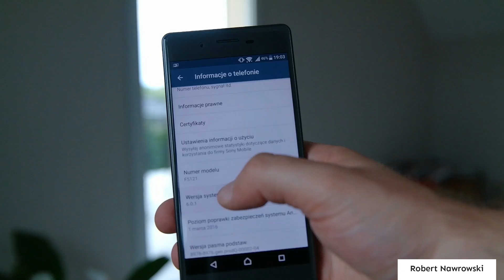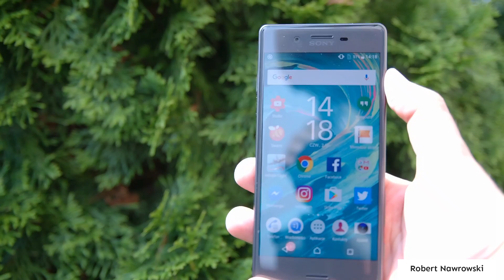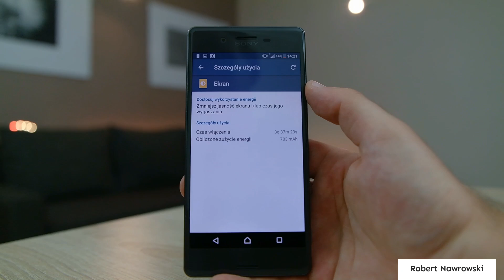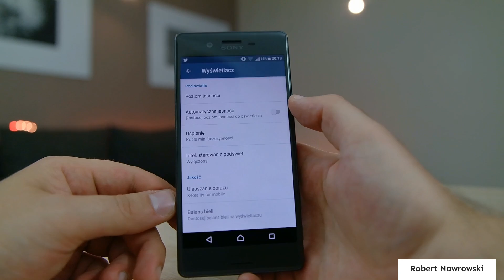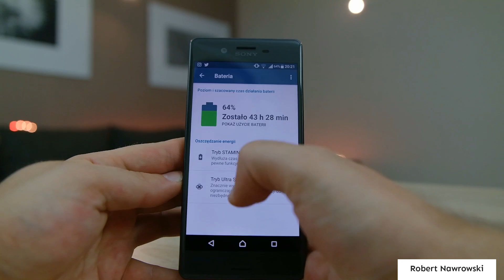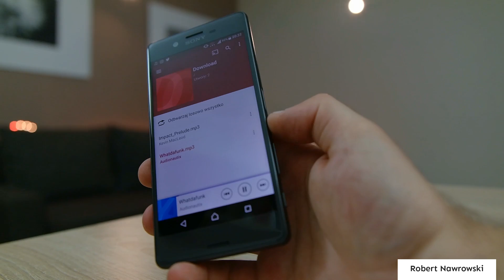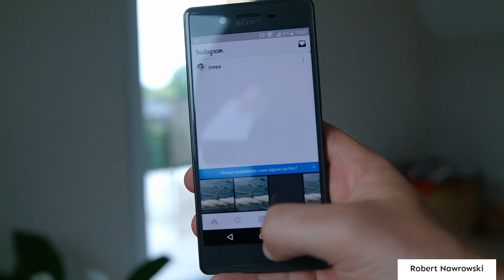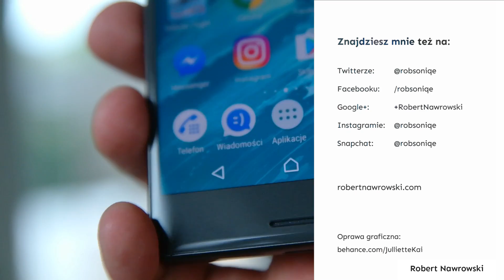Sony Xperia X Recenzja | Robert Nawrowski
Wyrenderowany w Magix Pro X.
Ceny Smartfonów:
Wykonawca Zobacz moje inne filmy